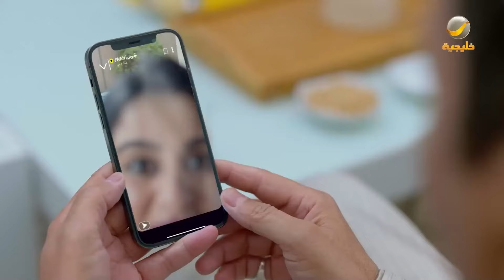السنابية ورطت عامر بالخطوبة 🤣😂